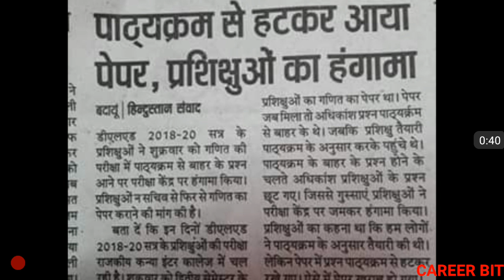DELED 2018 | WILL MATH PAPER HAPPEN AGAIN? DELED 2018 MATH PAPER CANCLE?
Deled 2018 2nd sem math paper?